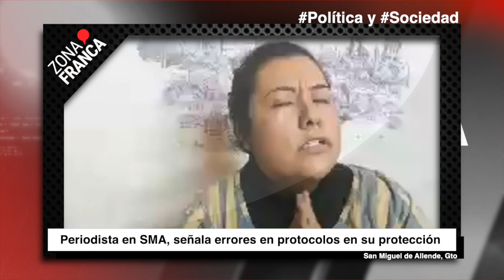Periodista en SMA, señala errores en protocolos en su protección